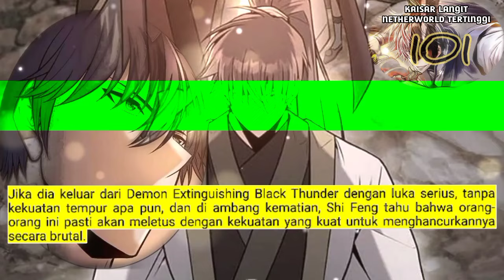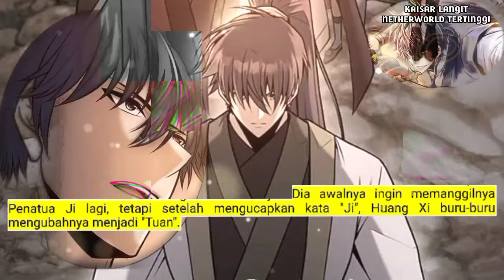Kaisar Langit Netherworld Tertinggi season 101